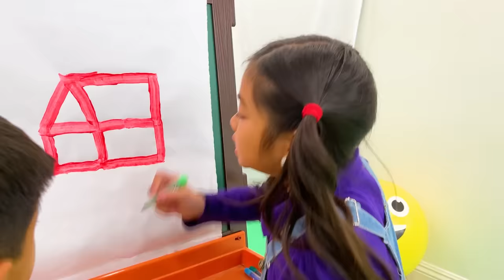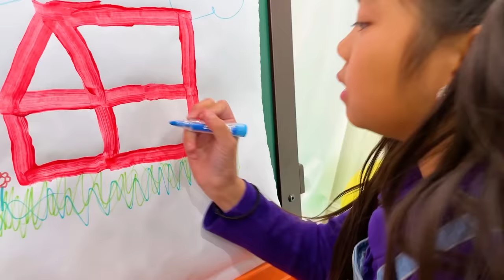Emma and Her Friendship with Eric | Kids Learn to Be Best Friends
Emma learns how to be a good friend with Eric. They don’t like to do activities that the other likes, but eventually learns that to be a good friend and have a great friendship you must try.